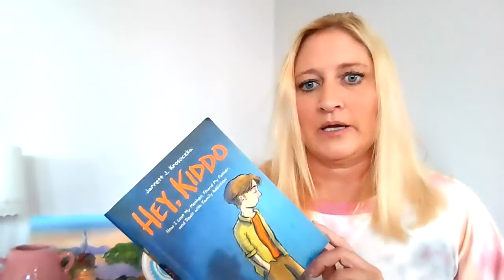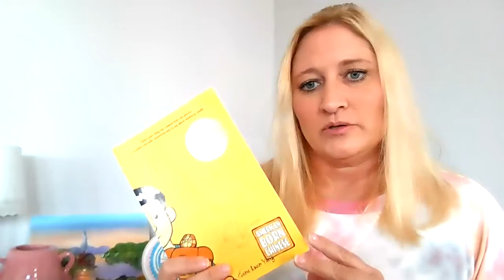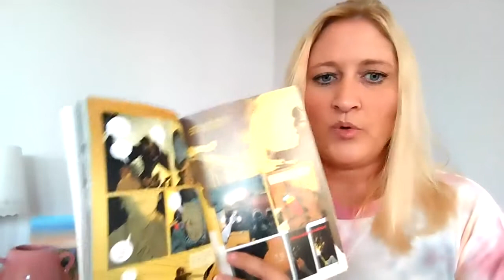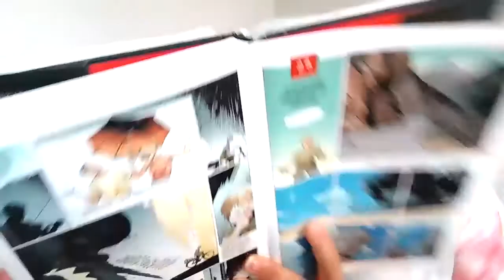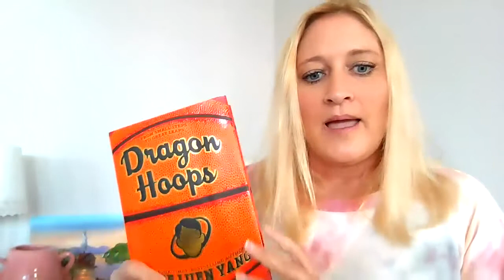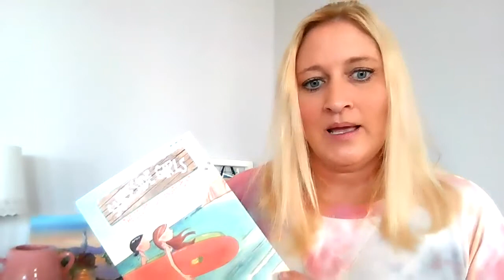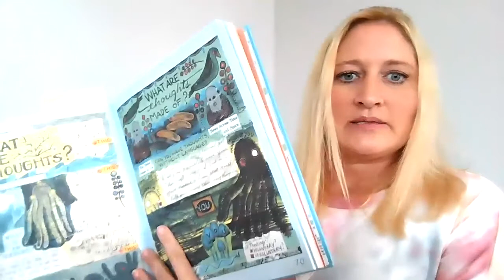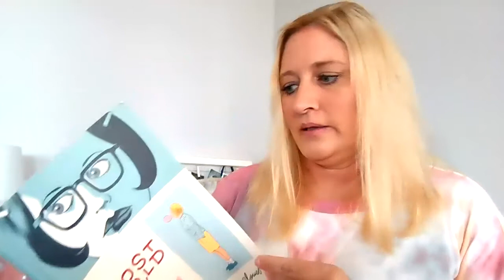Graphic Novels You Must Teach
Graphic Novels You Must Teach includes a list of the graphic novels that are perfect to teach in the classroom. Check out the list!